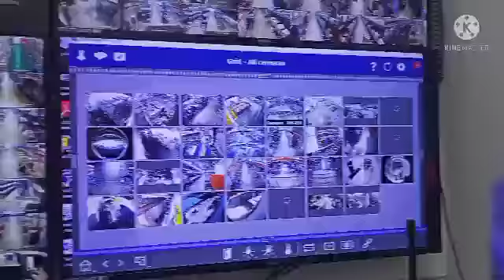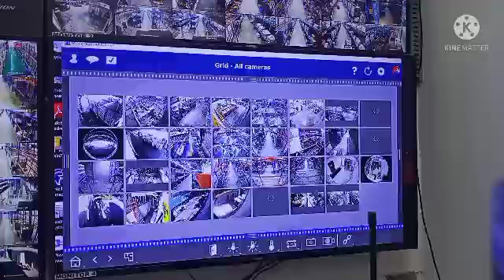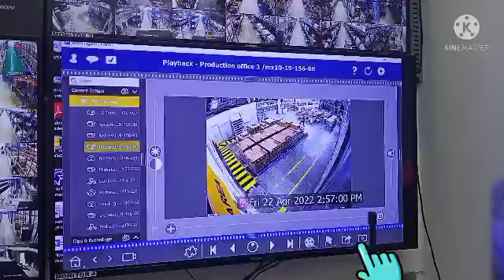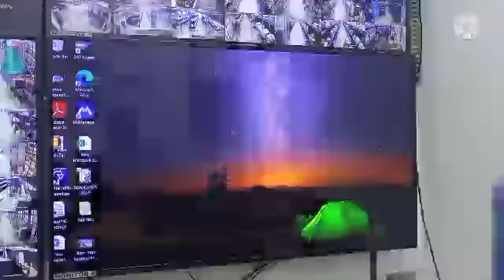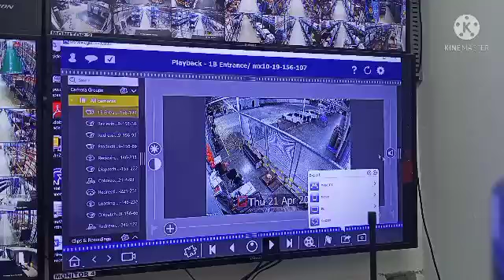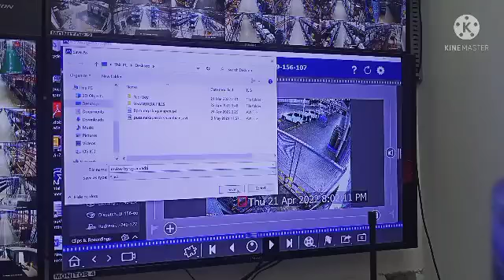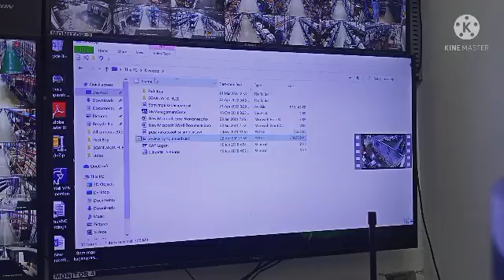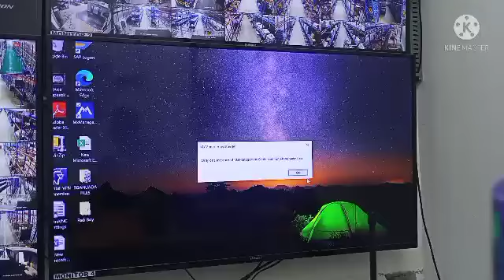PAANO MAG SAVE NG CCTV FOOTAGE SNAPSHOT AT SAKA YUNG NI REVIEW FROM CCTV CAMERAS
CCtv camera
security guard
anuada family